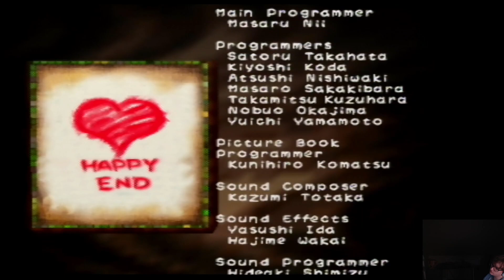Revisiting Yoshi's Story (N64)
Very unique Yoshi game no matter how you look at it, whether it's the gameplay, levels or presentation. It tried to do something different than simply being a yoshi's island clone like a lot of the games and I can appreciate that. It's both arcade-like with limited continues and emphasis on a scoring system (and being a short game to get to the end), but also can be compared to collectathon platformers that were popular in Europe. Normally, I don't like these types of platformers, but this game doesn't require you to collect close to everything, so it's fine. Not like I'm going to spend 30 minutes backtracking for something I missed, you can just keep exploring and find new things. The many different levels to choose adds for replay value. It is kind of funny how easy you can die in this game though, I got eaten by the fish quite a few times... since there is very little emphasis on dealing with enemies since this game really is all about exploration. I will say I don't think Yoshi handles that well in this game compared to basically every other 2D Yoshi game I've played (not counting Touch & Go or Topsy Turvy...), and some things in this game feel underwhelming, like the piss-easy final boss. But it's a fun game, and a unique game for a platform with a lack of 2D games. I did grow up playing this but nostalgia has pretty much no impact on how I feel about games. Personal rating: 2.5 / 5 (Decent).